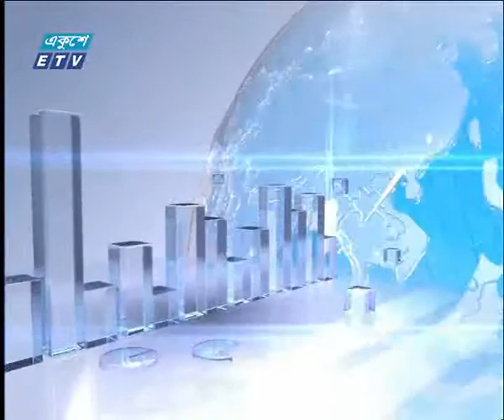09 PM News 20 12 2017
| ETV News